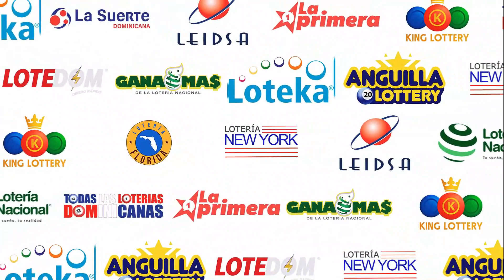Loteria ANGUILLA LOTTERY 7:00 PM | 19 De Junio del 2023